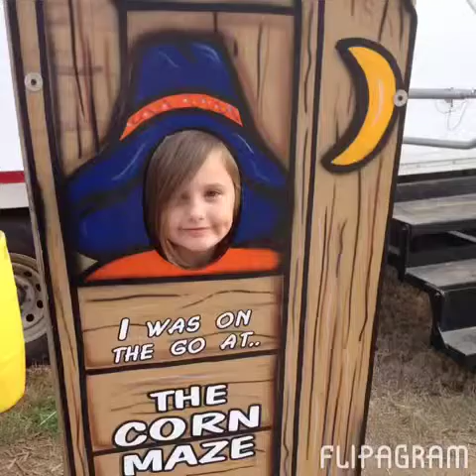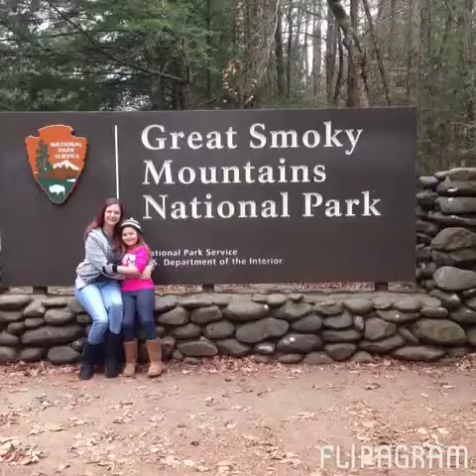Ava family video